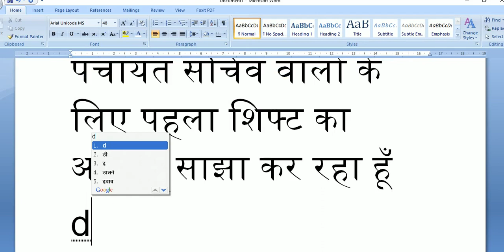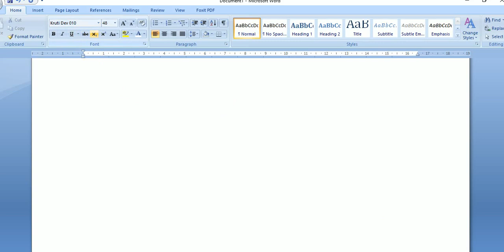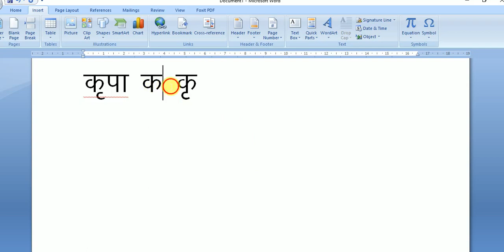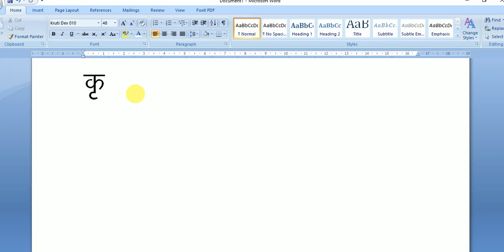पंचायत सचिव :- Ist Shift का एग्जाम दे कर आ रहा हूँ -- महत्वपूर्ण बात ध्यान देने वाली